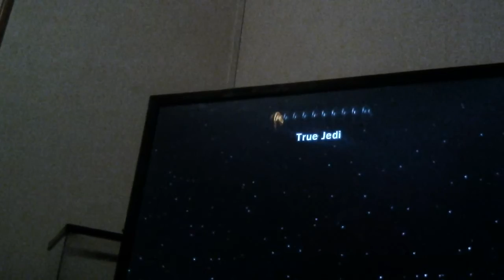KARLIE LISTEN star wars the complete saga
Eagle eye gaming 711